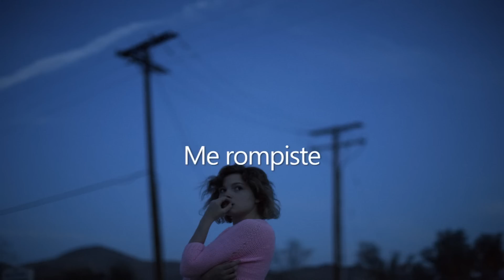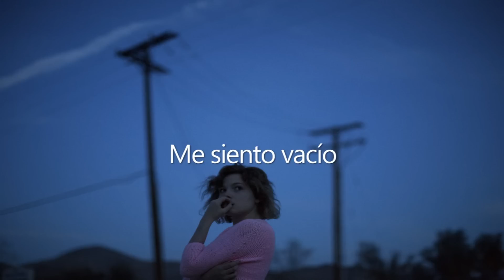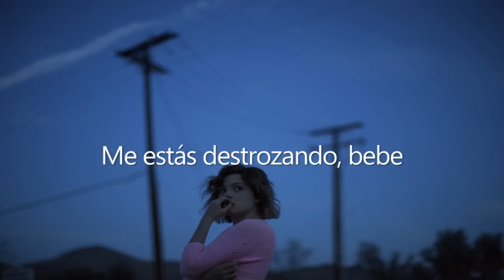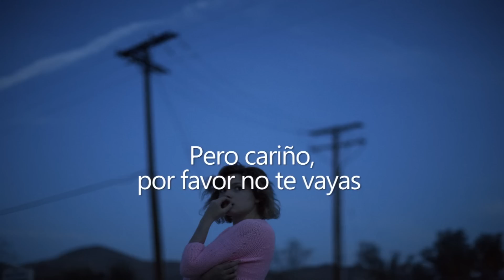Lund - Hallowed Ft. Emily Raymond (Sub. Español)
Lyrics
[Emily Raymond]
I brought you light
But you'd rather live in the dark
We always fight
Don't even know what is the cause
Still asking why
Fuck it babe, what is the point
You're feeding me lies
And I'm tired of playing the part
You broke me down
I'm nothing but marrow and bone
Rot to the core
Chewed up and spit on the floor
I'm leaving now
Can't take this shit anymore
And if you're holding me down
Then why am I outta control

It's our oldest deadliest impulse
The need to protect our own at the expense of any other living thing
And we give that impulse such a nice name, don't we? Love

[Lund]
You brought me light
But I'd rather live in the dark
It's my own fault
That everything's falling apart
I know it's been hard
I'm sorry for what I have done
But baby please don’t leave
Cause then I won’t have anyone
You gave me love
But I just threw it away
I promise that I’m gonna change
Cause baby I need you to stay
I’m feeling hollowed out
Tired of living this way
You have my heart
So baby, please don't walk away

[Emily Raymond]
Why can't you see
The heart on my sleeve
You're tearing me apart babe, losing my sleep
I'm losing my mind babe, I can't compete

[Lund]
I know it been hard